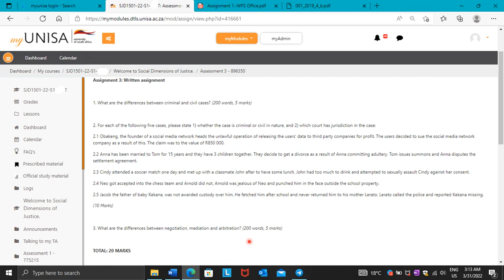SJD 1501 Assignment 03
SJD 1501 assignment 03 YouTube Guideline video.This video will help you with understanding the questions and content of the assignment. You will know how approach the assignment question and apply your own general knowledge with a use of your own legal source. Please do not forget to reference your work and paraphrase where is possible.